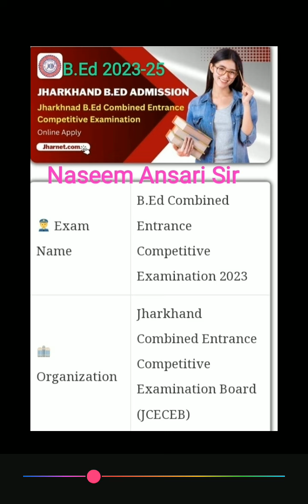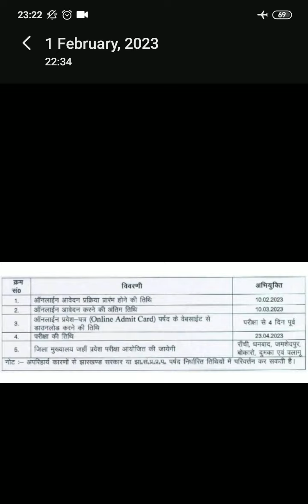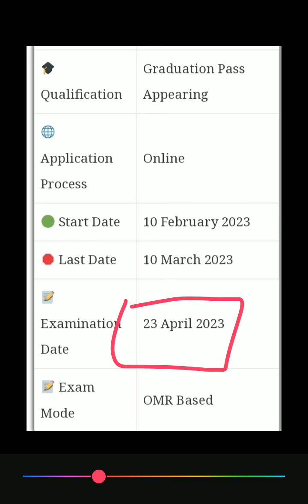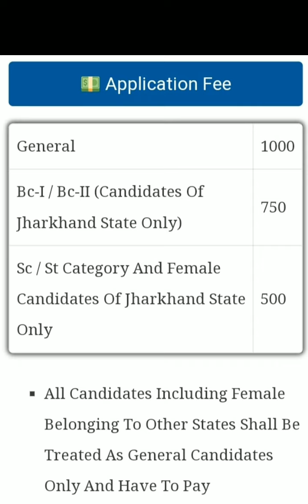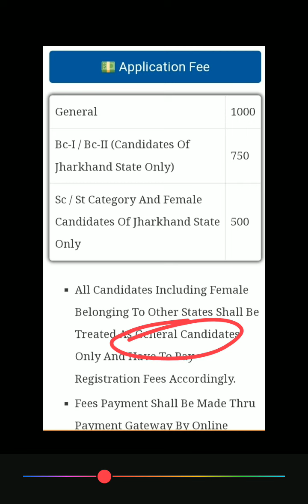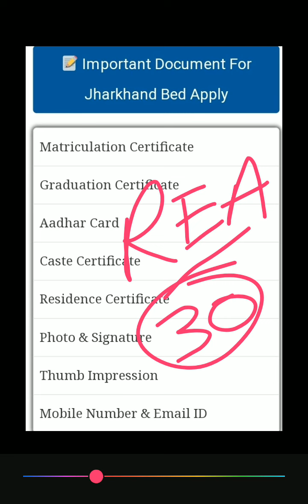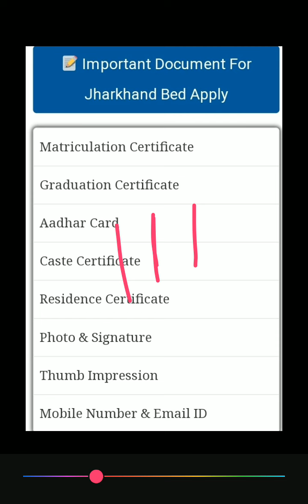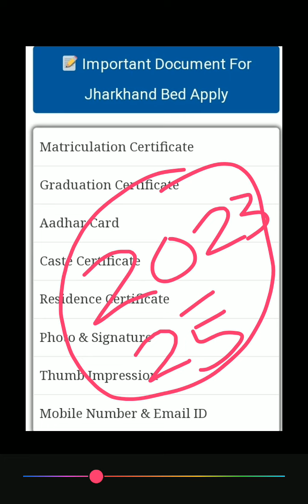Jharkhand Bed Combined entrance exam 2023 latest updates|Bed session 2023-25 notification out|JCECEB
🔥 Jharkhand Bed Admission 2023-25 Important Updates

👉 Online Admission [Download Notice]

👉 B.Ed Online Apply की तिथि:- 10 february 2023

👉 Jharkhand B.Ed Admission 2023 Online Apply के लिए Jharnet.com पर जाएं।